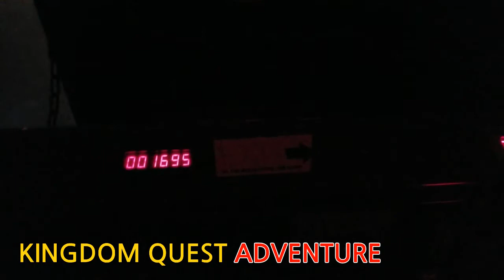Kingdom Quest Adventure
@LegoLand Vaughan